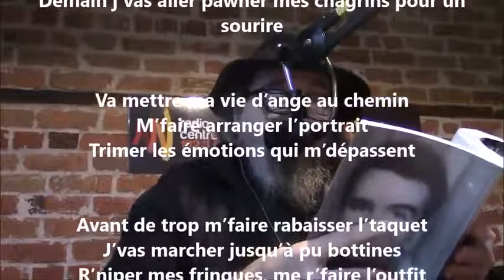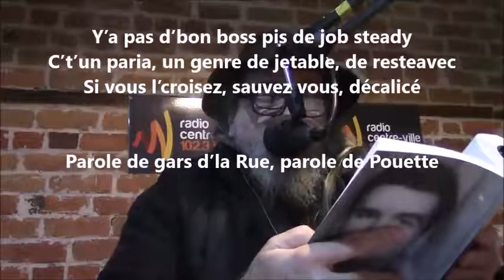Parole de pouette - Yvon Jean